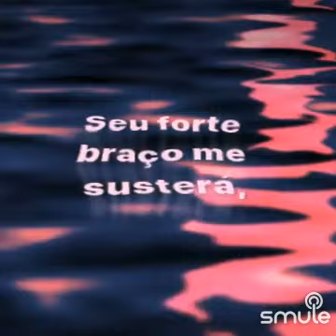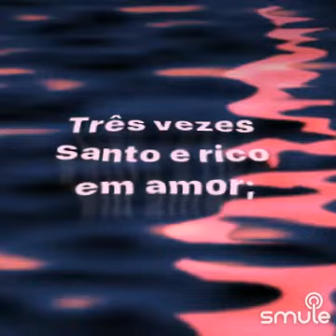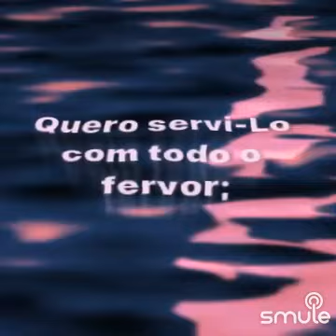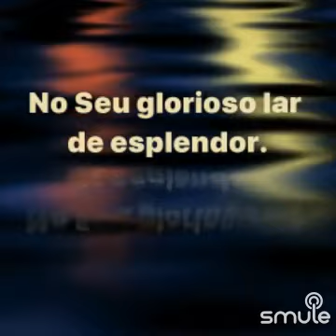hino 248" Glória! Aleluia! Sinto Jesus" fulvio dias clarinete x irmão Fernando Lopes trompete 🎵🎶🎺